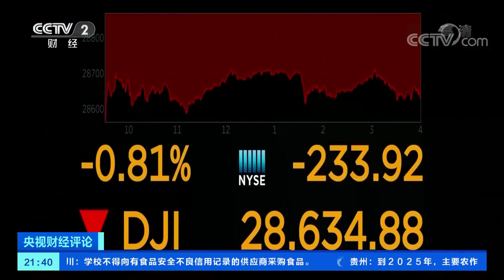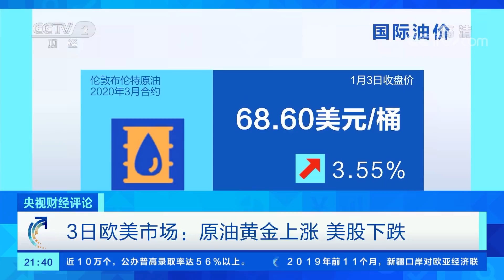《央视财经评论》伊朗将军被“斩首” 战争阴云笼罩市场？20200104 | CCTV财经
本期节目主要内容：2020年3日到4日的24小时内，美军连续采取了三次“斩首”行动，其中的一个重点是用无人机空袭了伊拉克的巴格达机场，此次空袭造成伊朗一位高级将领苏莱马尼的身亡，这让2020年初的中东局势骤然紧张起来，全球市场也受到了很大的冲击。